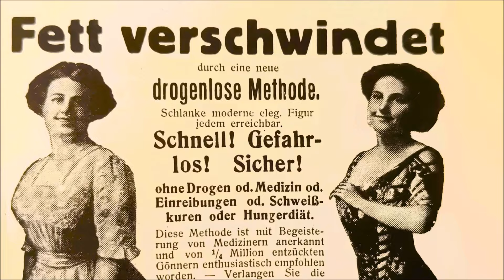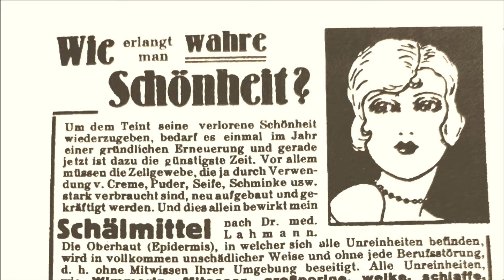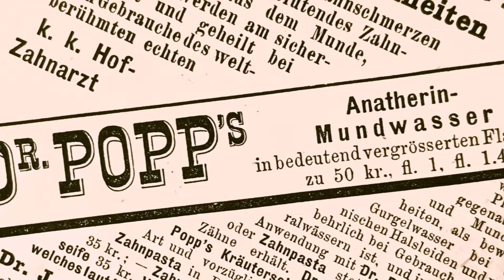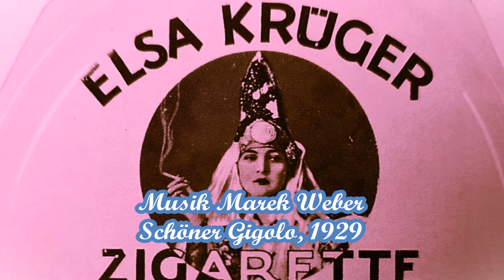Fettweg-Pille und ein schöner Busen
Fettweg-Pillen, Nasenkorrekturen und ein schöner Busen - Lifestyle vor 100 Jahren. Die legendären Kampagnen der Beautyindustrie aus den Roaring Twenties und die Klassiker der Reklame.